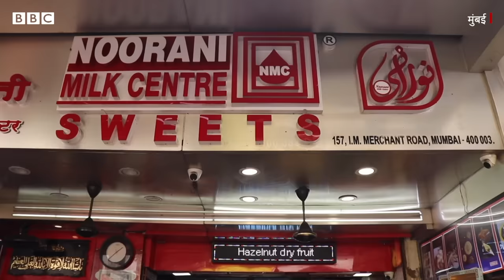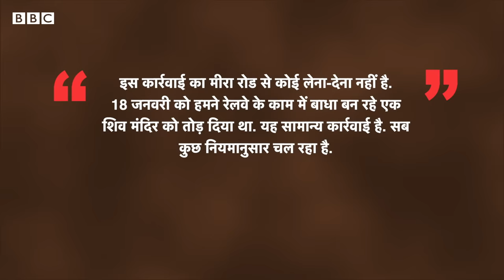Mira Road Mohammad Ali Road में जो बुलडोज़र चला, उस पर वहां के लोगों का क्या कहना है? (BBC Hindi)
मुंबई के मीरा रोड और मोहम्मद अली रोड इलाके में नगर निगम की कार्रवाई के बाद वहां के लोग क्या बोले?

'आपने नोटिस नहीं दिया, उसी दिन एक्शन क्यों लिया गया, क्यों हम हिंदुस्तानी नहीं हैं, हमें बुरा नहीं लगेगा?'

रिपोर्ट: दीपाली जगताप
शूट: शार्दुल कदम
एडिट: शरद बढ़े